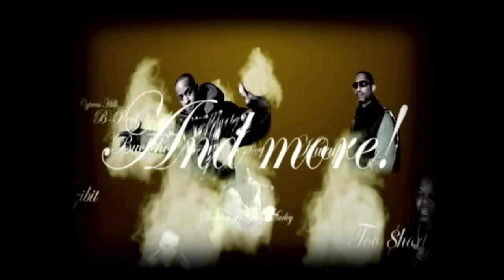B Real ft. Sick Jacken "Psycho Realm Revolution" Music Video *HQ OFFICIAL High Quality!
⤵️ Download the free Dash Radio app for 24/7 commercial-free music! ⤵️

The official high quality music video for B-Real featuring Sick Jacken "Psycho Realm Revolution" directed by Matt Alonzo presented by Skee.TV

Follow @skeetv on twitter & join the facebook page!